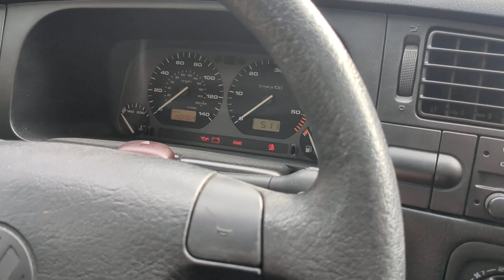March 13, 2023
Cold Start Video and Starting to Drive.  My sister said 1998 instead of 1997.   We had a 1998 and that's what is stuck in her mind.  LOL